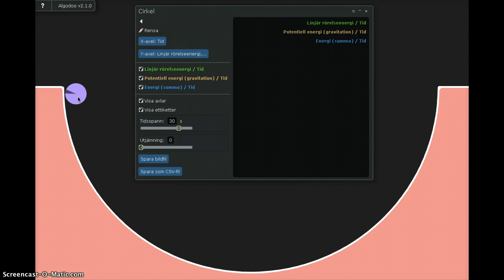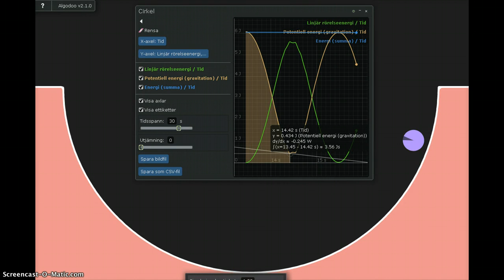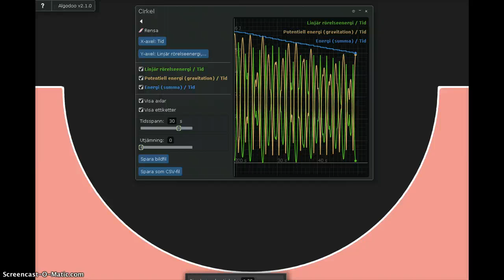Skateboardåkaren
Lägesenergi omvandlas till rörelseenergi och tillbaks igen.